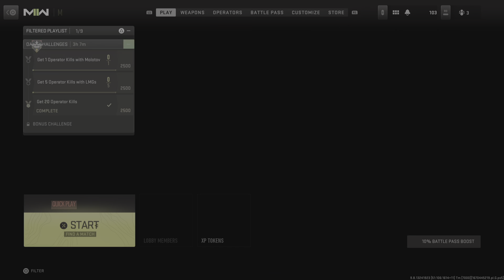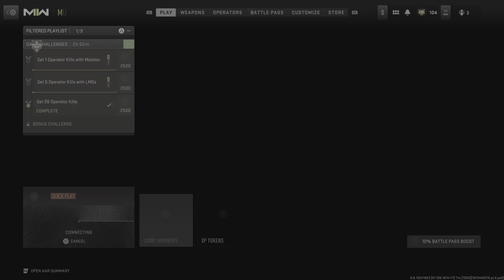Call of Duty: Modern Warfare II Hardpoint Gameplay